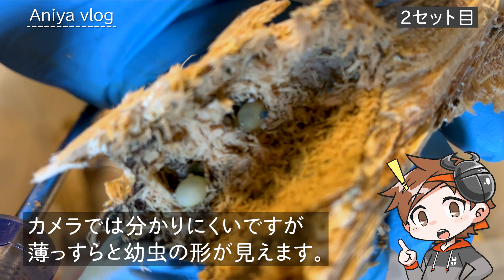【幼虫取り出し】撮影すると結果出ないからリベンジする。【タランドゥス】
この結果に満足しない。

【人気の動画】【热门影片】
【オススメ動画】【推荐影片】
Mesotopus​ tarandus
＃ D. t. palawanicus
Odontolabis​ burmeisteri

很高興認識妳
我们已经开放了该渠道，以在日本和台湾开发昆虫繁殖。
我在日本鹿角甲蟲繁殖。
最近我对台湾昆虫育种技术感兴趣
我的梦想是振兴日本和台湾的昆虫产业
我想通过昆虫互动和交换信息
祝您在台湾生活顺利
对不起，我的中文不好，因为我正在使用翻译器
感谢您订阅该频道
再见！Aniya vlog​
【チャンネルアイコンを作ってくれた方】
【サムネ、アイキャッチ、エンドカードを作ってくれた方】